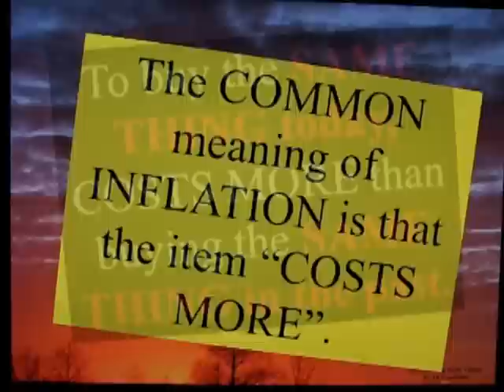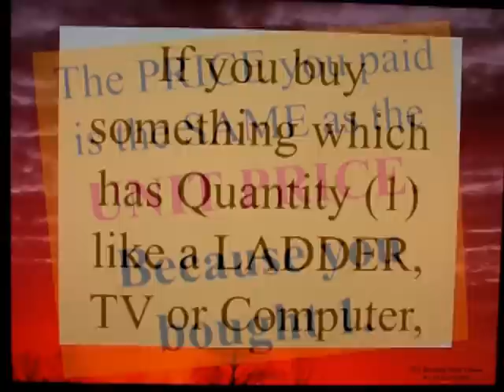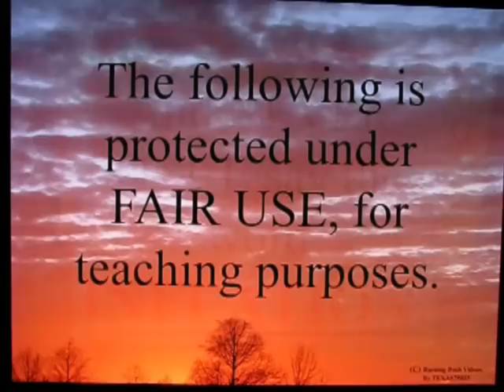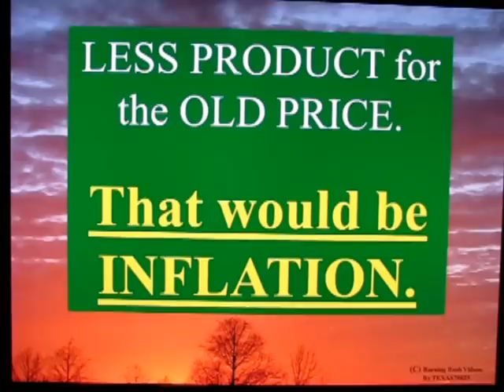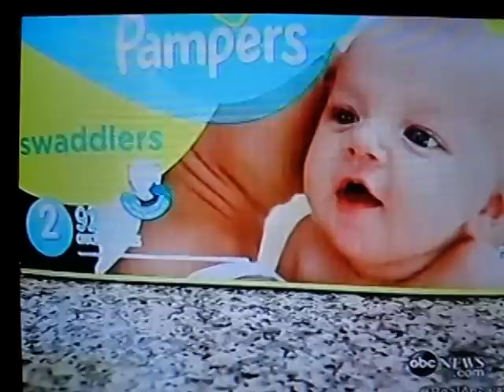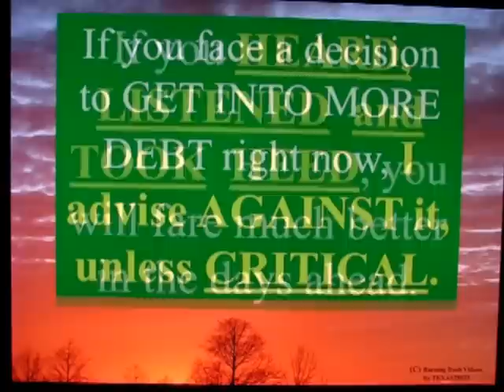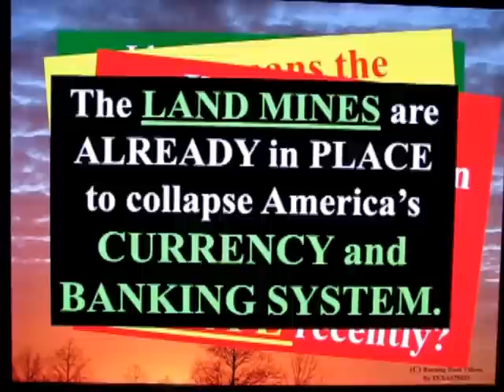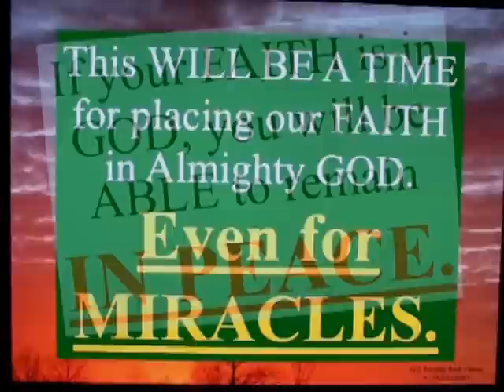Its Not Inflation - Its Only Shrinkage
When goods *COST MORE* it is called INFLATION.  This is implemented one of TWO WAYS.  The *PRICE per package* may go up, or the *VOLUME or QUANTITY* per package will DECREASE - euphamistically called *SHRINKAGE*.

We now can see that the Liberal Media is *ON BOARD* with deceiving you by *AVOIDING HONEST DISCUSION* of the current inflation going on in America today.